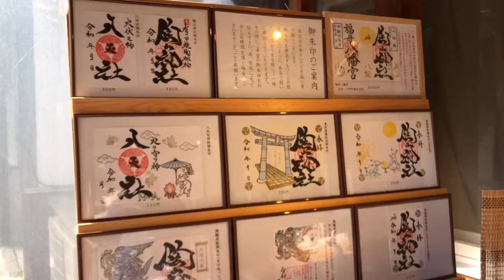[有田てくてく#01] ９月１日今日から新しいスタートを！！陶山神社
一緒に陶山神社へ行ってきました。

今日は一粒万倍日、そして新しい時代への一歩です。

100%泉山磁石を使った器を販売
陶祖李参平窯オンラインショップ